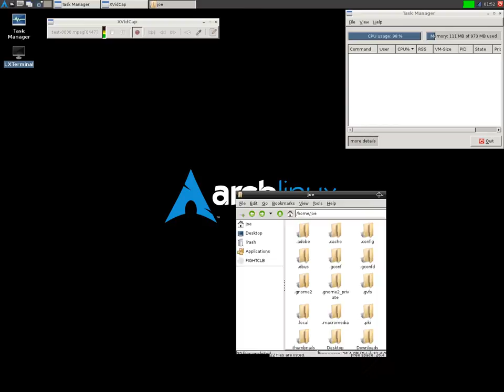ArchLinux with LXDE on a Mac Mini 1,1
I recently installed ArchLinux with LXDE as the User Interface. Here is a quick preview of what I have installed.

By default it contains only the Task Manager, File Manager LXTerminal and Disk Utility.

So far I've added Alsa-Mixer to unmute the speakers, Chromium, Flash Player, Network Manager and XvidCap.

Upon login it uses about 60mb of ram and idles betwen 1% and 3% of CPU Usage.

I the following tutorials and wiki's to set it up.

and This Week In Linux's Arch Linux Install tutorials